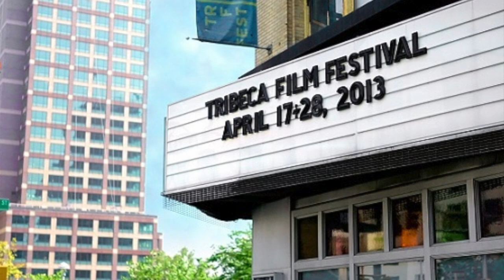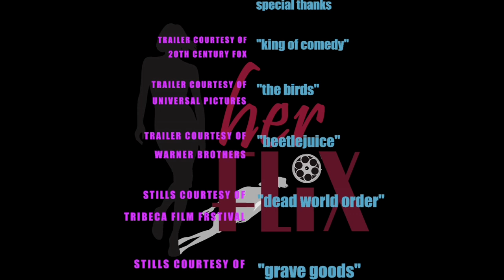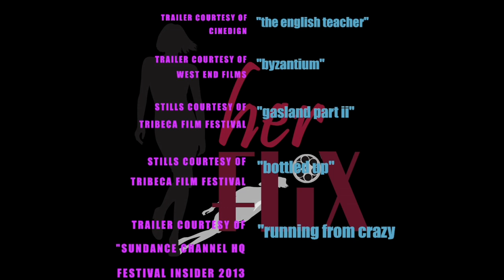herFLiX episode #23 - Tribeca Film Festival 2013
Wondering what to see at this year's Tribeca Film Festival? HerFlix host, filmmaker and writer Christina Kotlar presents HerPicks!  Included are some classic anniversary gems like Hitchcock's "The Birds," and the 25th anniversary of "Beetlejuice" starring Geena Davis.  There are indie and documentary choices, such as "The Director," Christine Voros' documentary about the House of Gucci. Voros created lots of buzz at Sundance this year for "Kink". The "English Teacher" is a feature starring Julianne Moore. There's documentarian Barbara Kopple's latest, "Running from Crazy," Neil Jordan's newest vampire flick, "Byzantium," and more!  The Festival runs from April 17-28.